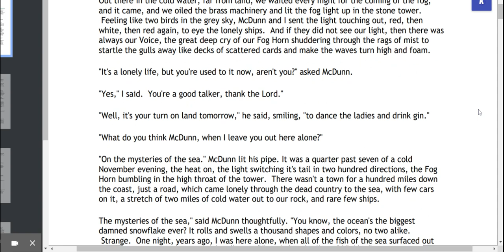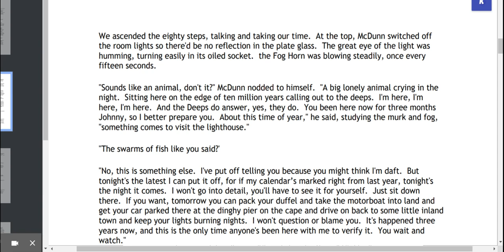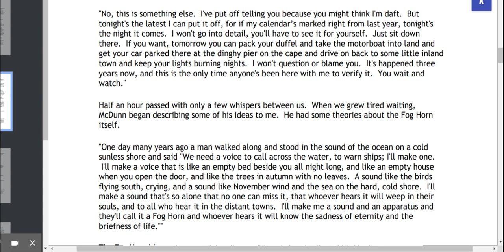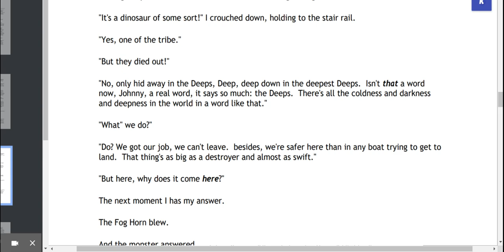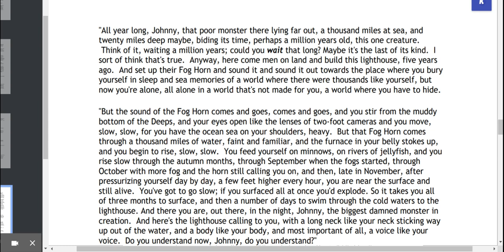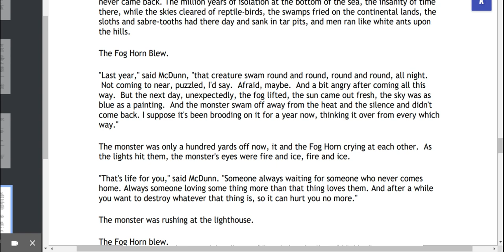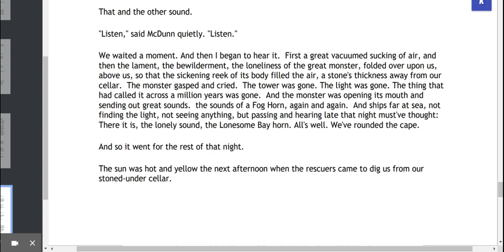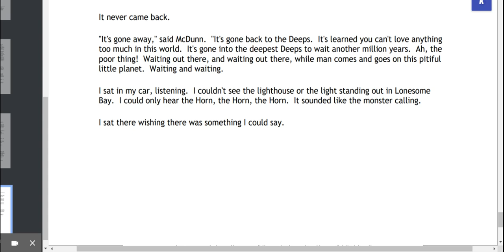THE FOG HORN-Read Aloud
The story "The Fog Horn" by Ray Bradbury with text.